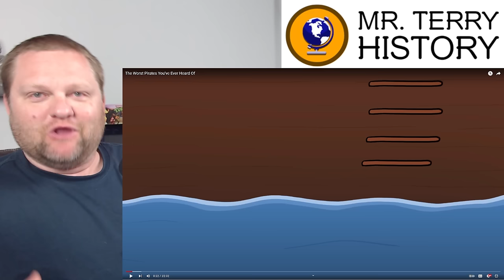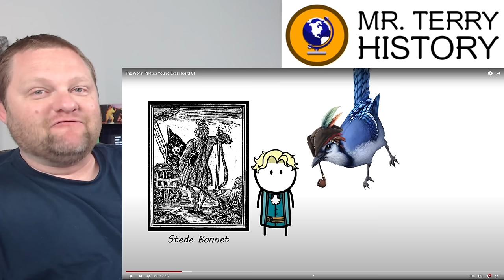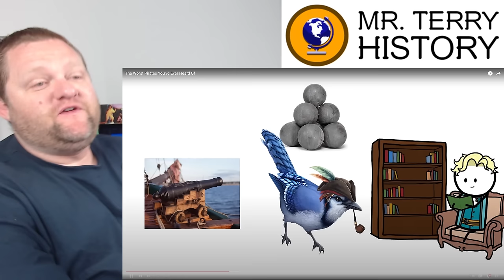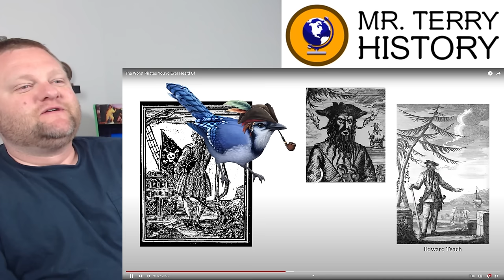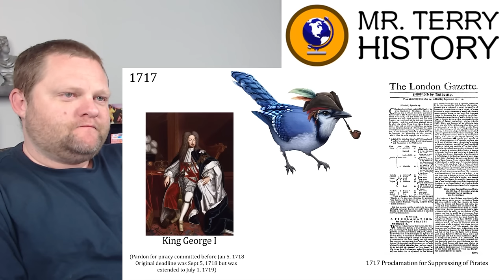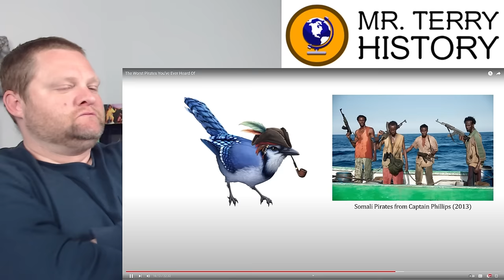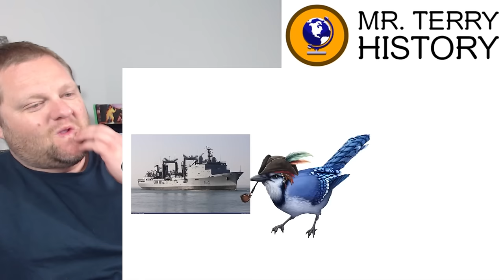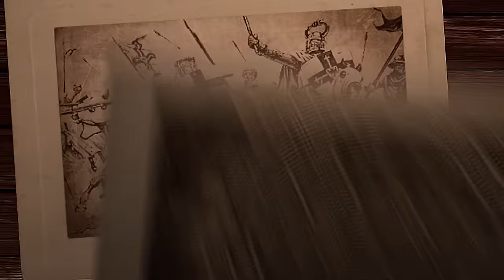The Worst Pirates You've Ever Heard Of | BlueJay | History Teacher Reacts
In this video, BlueJay shares the story of bad pirates in history. Or, were they the greatest pirates in history? Regardless, there are funny stories to be told here. Mr. Terry gets the chance to talk about the real life history of pirates!